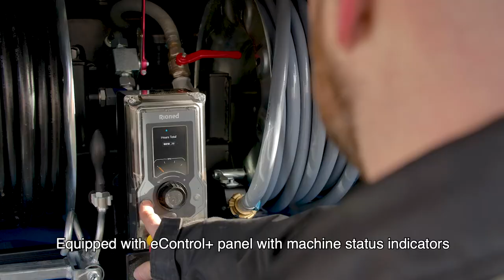Rioned UrbanJet - English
The UrbanJet van pack jetter has been designed for residential and light commercial drain cleaning work in pipes up to 300 mm. The fully featured, lightweight jetting machine is ideal for use in smaller commercial jetting vans and is considerably lighter than a CityJet van pack jetter (ca 460 kg vs 550 kgs). The UrbanJet is supplied as a complete package including hydraulically driven high pressure hose reel with 60 metres MaxFlow lightweight jetting hose and filling reel with 35 metres of NW19 hose.